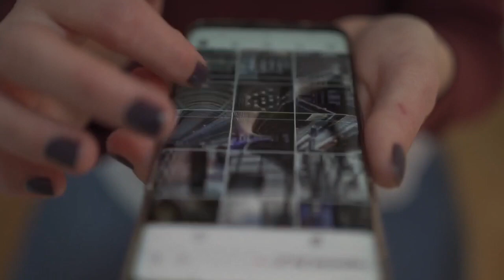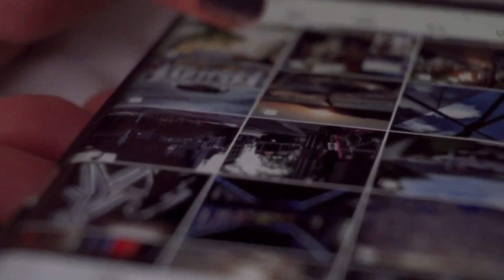ПРО ЛЮБОВЬ!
Друзья,совместная работа сПавлом Чумаковым,он исполняет и его музыка, мои слова.
Очень жду ваши коментарии.
Скажу честно, МНЕ ОНА ОЧЕНЬ НРАВИТСЯ!!!
Вот слова;

Припев.
Я одену рубашку да в клеточку,
На парфюм не жалея процесса,
Не такая я милая деточка,
Мне пора поискать ту принцессу,
Ту что снится порою и грезится,
Улыбнётся и тут же растает,
Я не сплю от неё больше месяца,
Мне здоровья  теперь не хватает.

1.Заведу в инстаграме  страничечку,
Кину фоток как мачо на воле,
И напишет какая то птичечка,
Познакомиться хочет до боли,
Профиль мой подвернулся по темочке,
По хештегам искала парнишку,
А меня это парит как семечки,
Про любовь знаю я не по книжкам.

2.На кафешку мы с нею нацелились,
Первый раз в первый класс как привычно,
И конечно друг в друга прицелились,
С интересом смотря как обычно,
Я цветы прикупил ярко красные,
Пиджачок нацепил блейзер тёмный,
Ах какие глаза её страстные,
Ну а дальше чего то не помню.